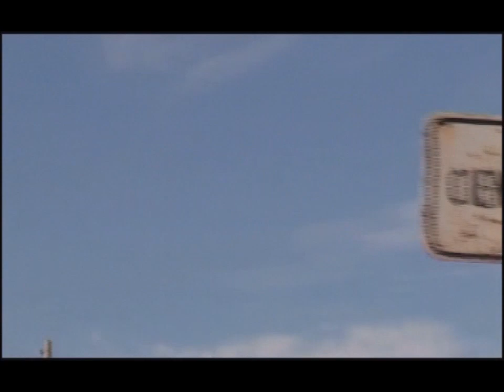Territorio Mapache: Los exteriores de "Grupo salvaje" ("The Wild Bunch" on location)